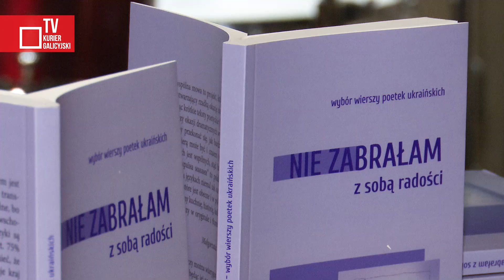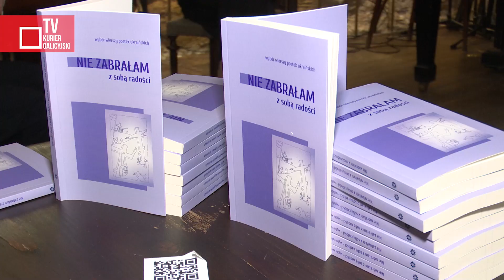Wsparcie pisarzy polskich dla poetek z Ukrainy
We Lwowie, Łucku, Kijowie oraz Irpieniu zaprezentowano dwujęzyczne zbiory utworów ukraińskich poetek, które po 24 lutego 2022 roku znalazły się na uchodźstwie w Polsce. Prawie wszystkie literatki wróciły już do ogarniętego wojną kraju.

2024 Kurier Galicyjski TV